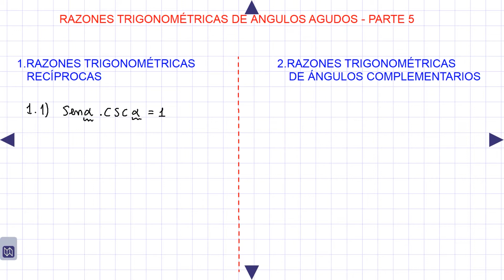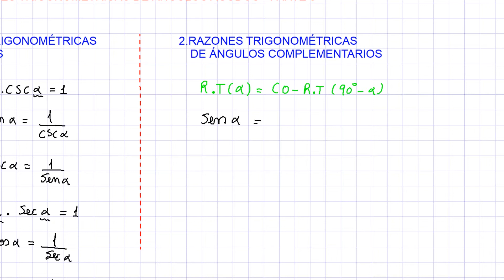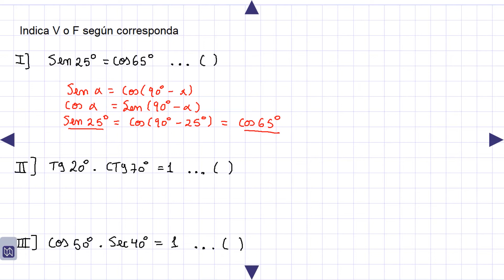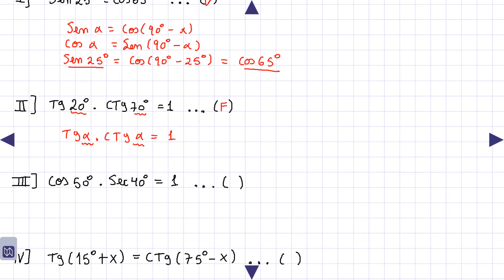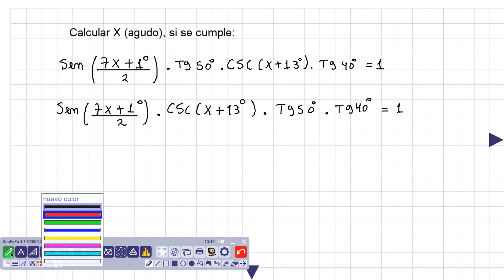TRIGONOMETRÍA 1RO SEC S-04 III TRIMESTRE.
TEMA: RAZONES TRIGONOMÉTRICAS DE ÁNGULOS AGUDOS II - PARTE 01.